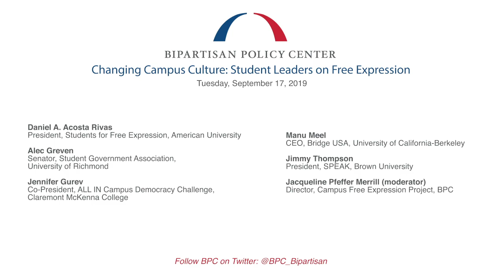Changing Campus Culture: Student Leaders on Free Expression